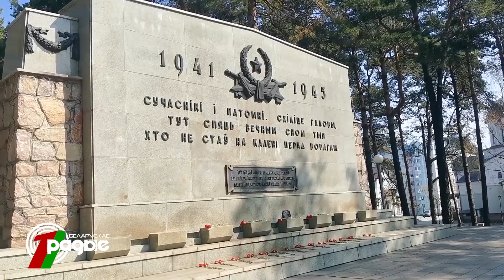🕊 Беларусь вспоминает жертв фашизма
По решению Организации Объединенных Наций 11 апреля во всем мире отмечается Международный день освобождения узников фашистских концлагерей. Он установлен в память об интернациональном восстании в Бухенвальде.

Именно в этот день в 1945 году во Второй мировой войне узники Бухенвальда во главе с интернациональным политическим центром подняли вооруженное восстание, в результате которого захватили лагерь и удерживали его до прихода союзных войск.

В 1958 году здесь был открыт комплекс сооружений, посвященный героям и жертвам Бухенвальда. В апреле 1945 года были освобождены также узники Заксенхаузена, Дахау и Равенсбрюка. Освенцим, Майданек, Треблинка, Бухенвальд и много других мест на карте Европы были превращены в годы Второй мировой войны в жернова смерти, орудия массового физического уничтожения людей, лаборатории для проведения медицинских и других экспериментов.

Не меньшей жестокостью отличались концентрационные лагеря, созданные фашистами на территории Беларуси, которых насчитывалось более 500. Наиболее крупные из них находились в Минске - в районе Немиги и Тростенце, а также в Озаричах, Гомеле, Полоцке и Бобруйске. В них были уничтожены около 3 млн мирных жителей.

Ежегодно по всей Беларуси 11 апреля проходят митинги, посвященные Международному дню освобождения узников фашистских концлагерей. К памятным знакам по всей республике несут венки и цветы бывшие узники концлагерей, представители областной и местной власти, общественных организаций, трудовых коллективов, студенты и школьники. На местах лагерей смерти по всей стране в память о погибших в них установлены памятники. Каждый лагерь смерти увековечен в мемориальном комплексе "Хатынь".

По информации БЕЛТА